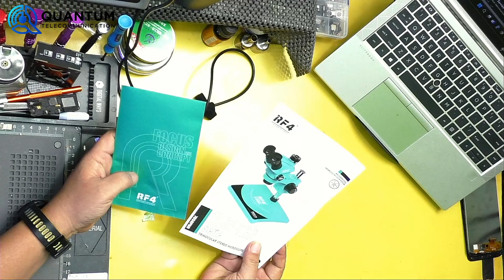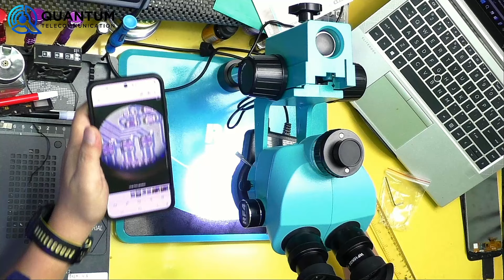Microscope Keren Teknisi Harusnya Punya RF4 7050 PRO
Felindo Comm adalah tujuan utama untuk semua kebutuhan alat dan suku cadang handphone di Pekanbaru, Riau.
Apakah Anda mencari Solder, Blower, Casing, Baterai berkualitas, atau aksesori terbaru untuk membantu memperbaiki smartphone? Felindo Comm hadir untuk memenuhi semua kebutuhan anda dengan produk berkualitas dan harga yang kompetitif.

📌 Berlokasi strategis di Senapelan Plaza, Lt.Dasar Blok A1 No. 23, Pekanbaru-Riau, Felindo Comm siap melayani dengan profesional.

Untuk kursus online maupun offline hubungi admin LPK Quantum di

jika ingin ikut kursus kelas Online / Offline hubungi Admin kami

LPK QUANTUM TELECOMMUNICATION
Lembaga Kursus Teknisi Ponsel

MATERI HARDWARE
• Penggunaan Alat Service
• Pemahaman Skema Jalur & Cara Kerja Komponen
• Troubleshooting dan Bedah Kasus Kerusakan

MATERI SOFTWARE
• Pemahaman Tool Software
• Cara penggunaan Box Flashing
• Cara Flashing, Unlock, Perbaikan IMEI
• Pemahaman Tentang EMMC, EMCP, UFS
• Perbaikan kerusakan Software

BENEFIT
1. Dilatih oleh instruktur profesional yang berpengalaman
2. GRATIS Copy Schematic & Firmware
3. Alumni Bebas Konsultasi Selamanya
4. BONUS materi Bisnis / Scale Up usaha
5. Sertifikat pelatihan
6. Kaos Official Quantum
7. GRATIS Mengulang di Kelas Berikutnya

FASILITAS
1. Mess (kamar AC) bagi peserta dari luar kota Semarang
2. Dapur umum dan Peralatan masak
3. GRATIS Wifi 24 JAM
4. Diluar Jam belajar bebas konsultasi

kelas Online 800.000
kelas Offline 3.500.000